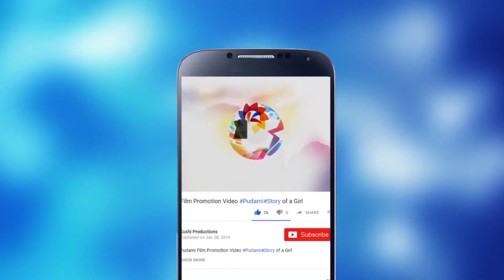డాక్టర్ బాబు ఎదో అనుకుంటే ఇంకేదో అయింది...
KarthikaDeepam Hero Nirupam and his Wife During Lockdown | Kushi Productions